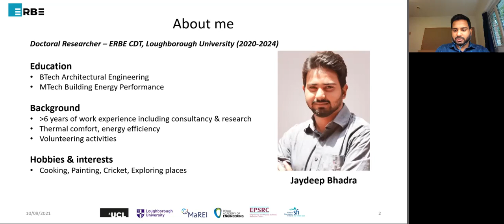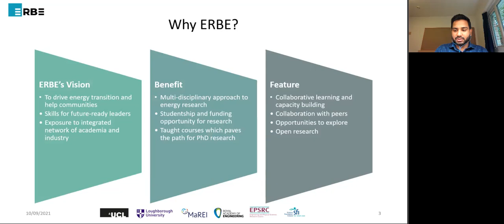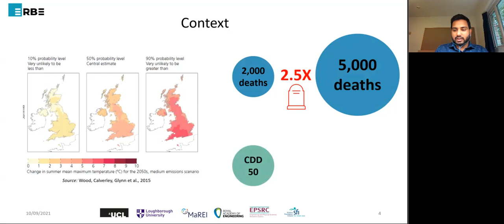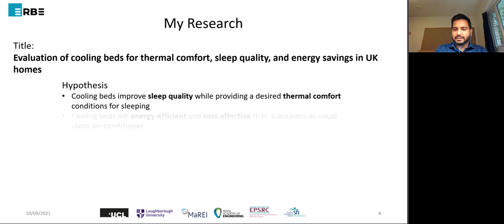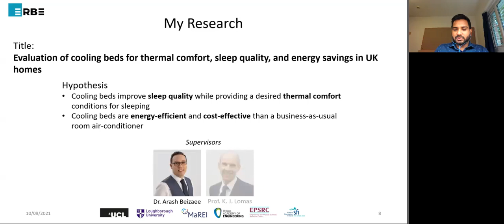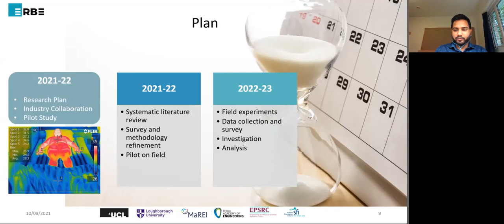JD Bhadra LU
ERBE Block Week 2021 Introduction